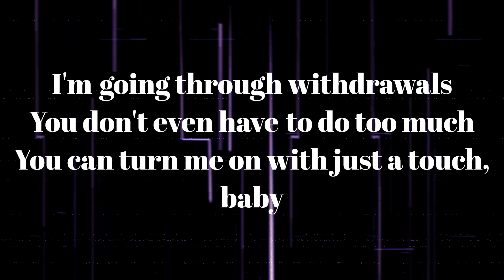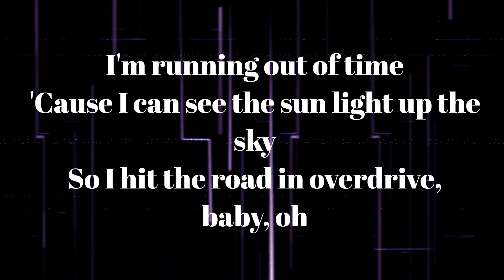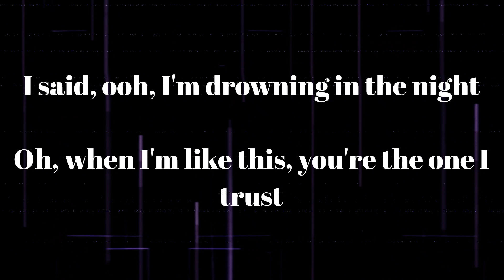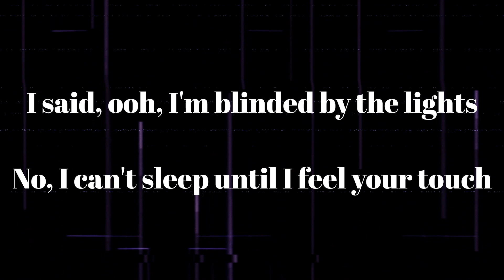Blinding Lights - The Weeknd (Lyrics)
🎤Lyrics: Blinding Lights - The Weeknd

[Intro]
Yeah